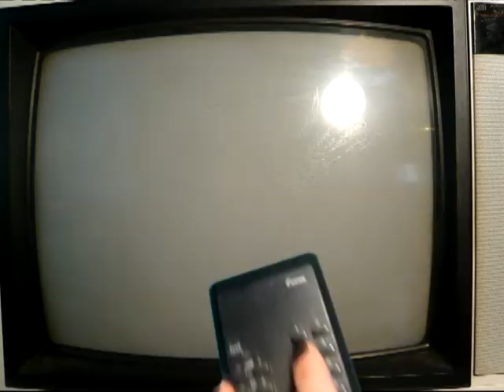old school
Home made video-cover of old school hiphop and criticism of the power money has over people and society...AND maybe the best cover ever!!!